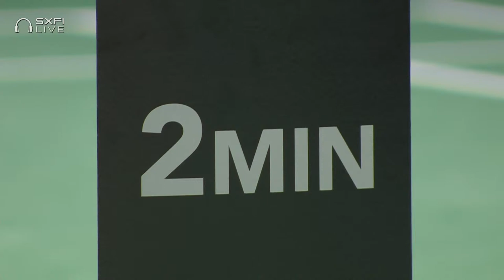TotalEnergies BWF Sudirman Cup 2021 | Chia/Soh (MAS) vs Lane/Vendy (ENG) | Group D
Men's Doubles | Group D
Chia/Soh (MAS) vs Lane/Vendy (ENG)